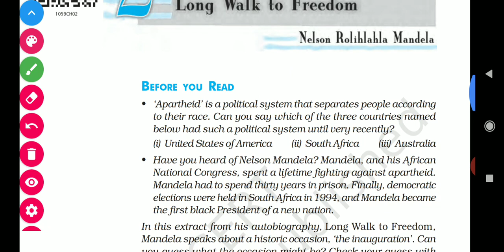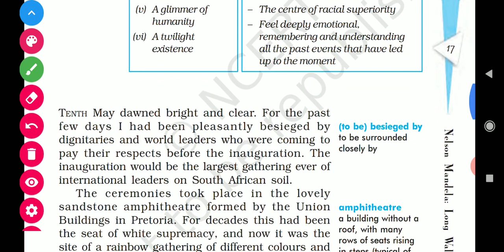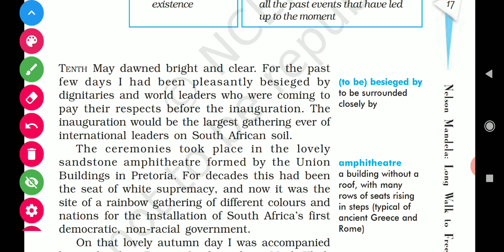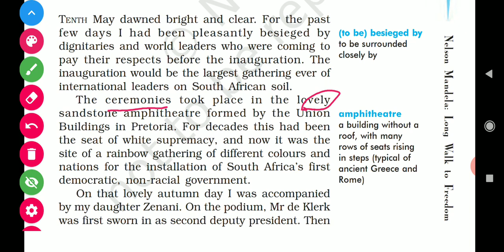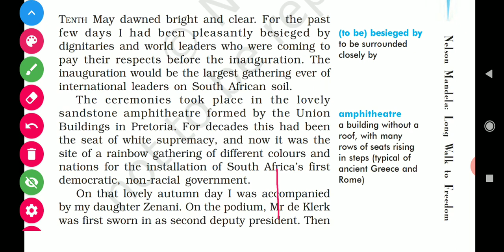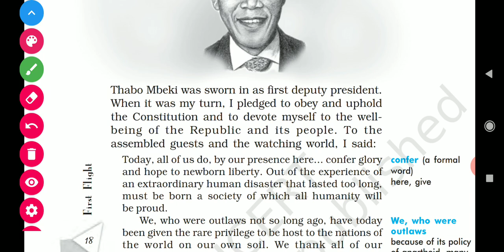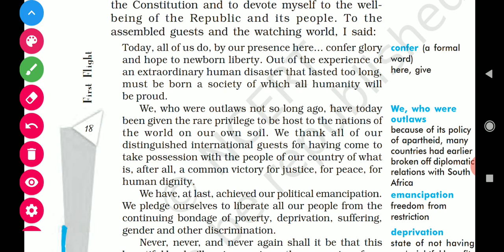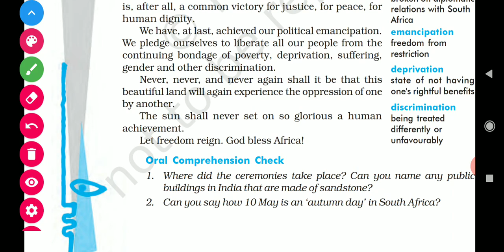Nelson Mandela Long Walk to Freedom LECTURE 1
NELSON  MANDELA  LECTURE 1 WITH HINDI EXPLANATION